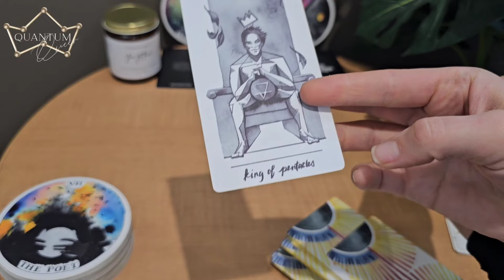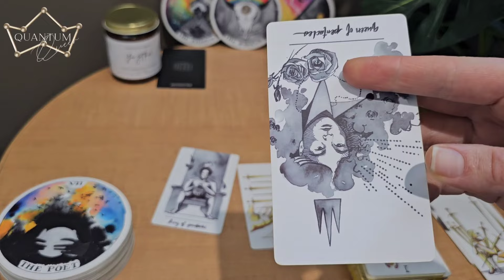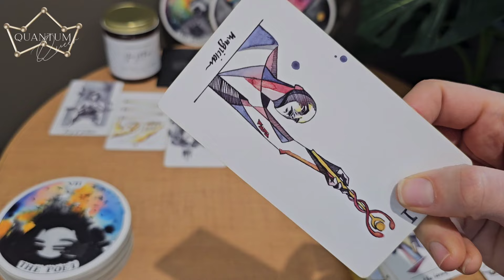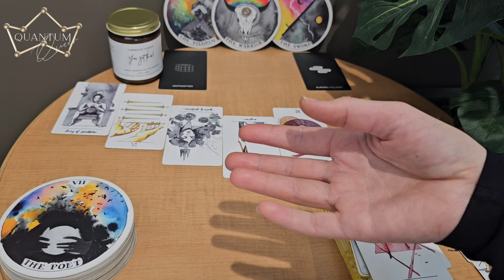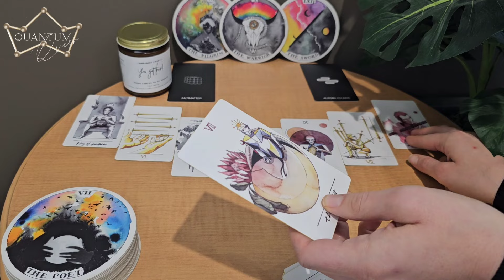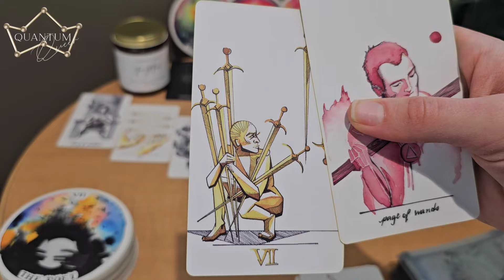Leo - You meeting this person was NOT A COINCIDENCE! - Quantum Tarotscope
Cards Used:
- Insight Tarot

Cards Recommended:
TAROT